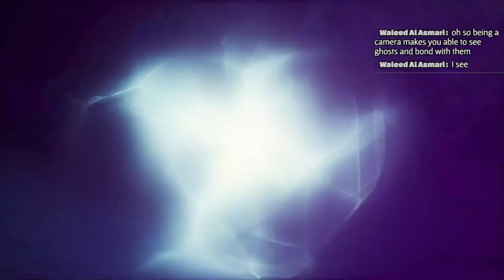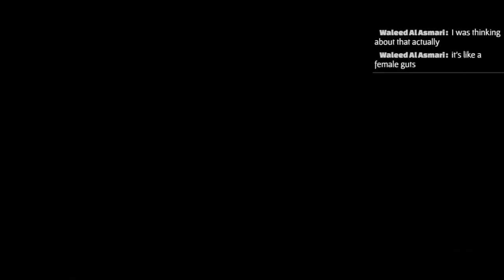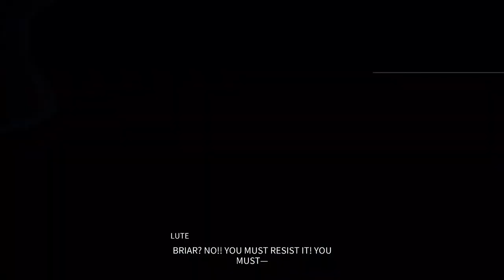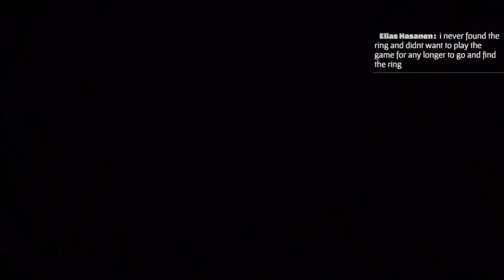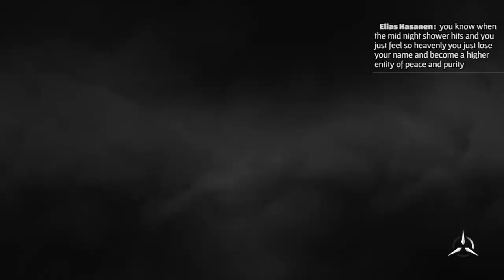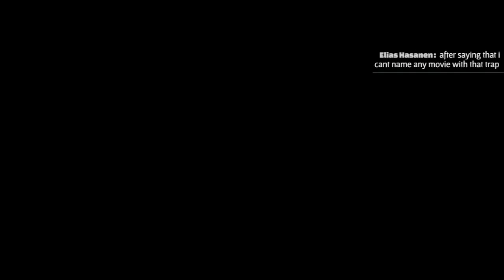Playing games I have not finished - Soulstice pt6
0:00 - intro
0:35 - lute in briar memory
11:19 - chapter 6 THE FALL
57:57 - chapter 7 LIGHTS AND SHADOW
2:17:01 - chapter 8 UNSTOPPABLE
2:26:58 - hulking monstrosity boss fight
2:32:19 - lute in briar memory again
2:42:19 - chapter 9 UNDERWORLD
3:15:11 - boss fight
4:09:52 - chapter 11 INVISIBLE STRINGS
4:41:34 - the only good attempt at the boss fight 😃
4:49:22 - lute going through briar memory once again
5:00:08 - outro